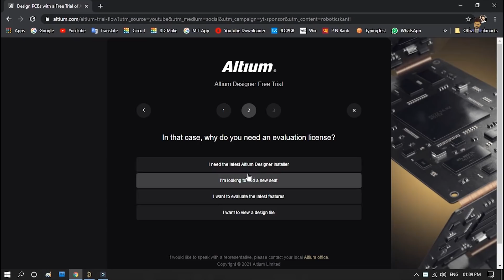how to make touch screen display easy way using IR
Good News!